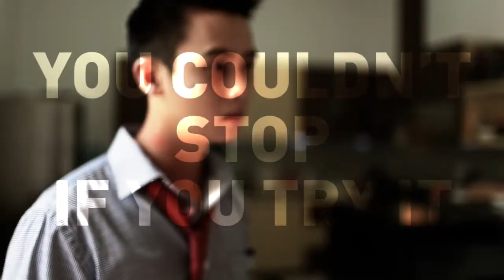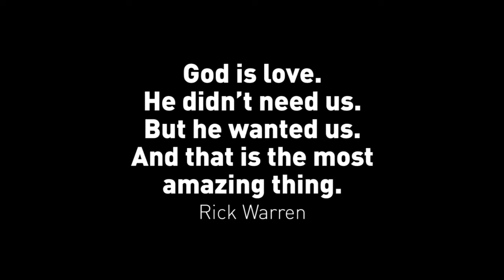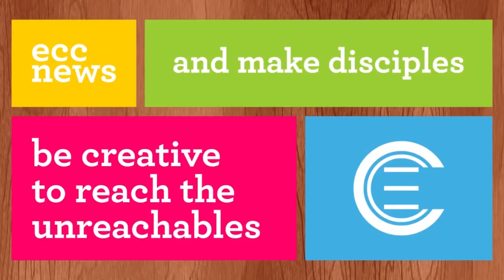VJ 25 Agustus 2013